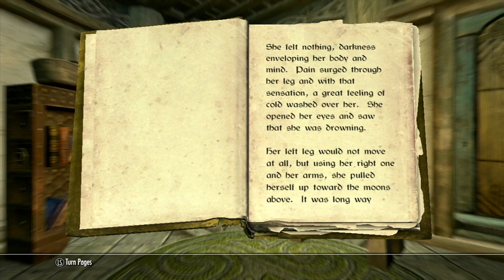The Mystery of Princess Talara; Part 2- Jacoby's Library [Skyrim]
Welcome to Jacoby's Library. This is a series where we will be reading through the collection of books from The Adventures of Jacoby.

Today's book is: "The Mystery of Princess Talara"